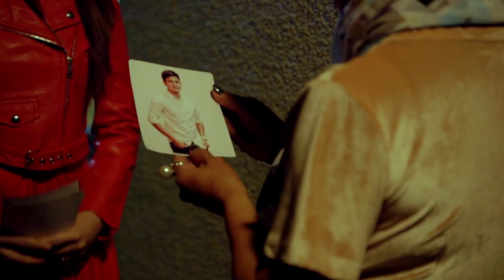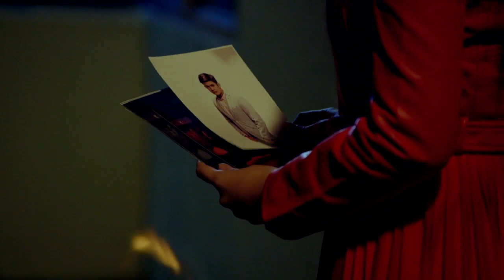Asawa Ko, Karibal Ko: Full Episode 16